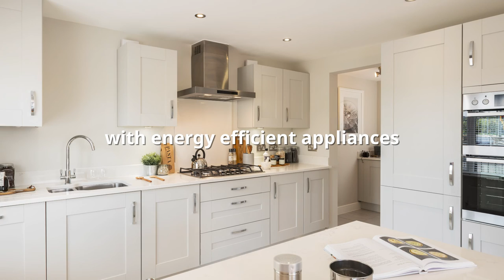Taylor Wimpey Stanhope Gardens, Aldershot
Set in the heart of the Hampshire countryside, Stanhope Gardens forms part of a thriving new neighbourhood in Wellesley. This vibrant community, located on Aldershot’s iconic former military barracks, boasts a wide range of local amenities, green open spaces, sporting facilities and excellent transport links.